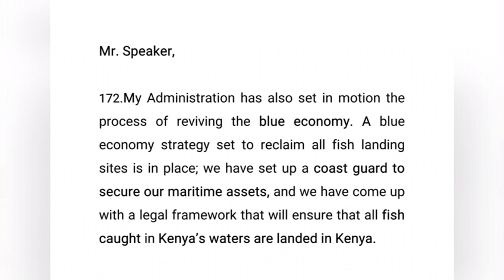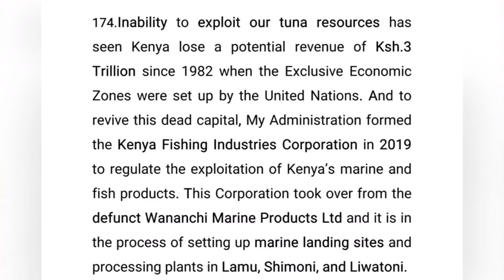Tath'mini ya Khutba ya Rais (Mstaafu) Uhuru Kenyatta kuhusu Uchumi Samawati (Blue Economy).